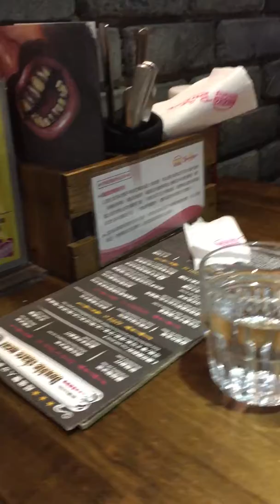2017.6.30 I LOVE DAISY !!! 1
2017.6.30 I LOVE DAISY !!! 1